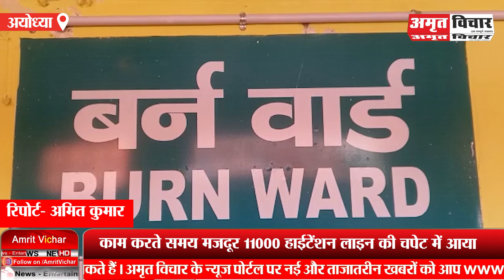अयोध्या: हाईटेंशन लाइन की चपेट में आया मजदूर, गम्भीर हालत में अस्पताल में भर्ती